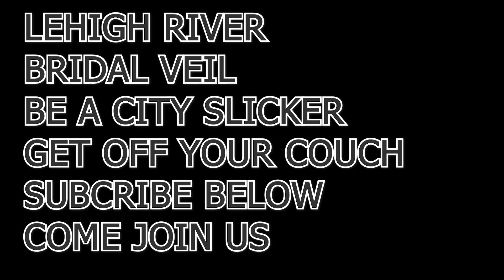LEHIGH RIVER, BRIDAL VEIL. R-3 RAFT, 1300 CFS. CITY SLICKERS ADVENTURES.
AT THE HELM GOING THROUGH BRIDAL VEIL, BOUNCY AND TECHNICAL. GREAT LINES AND GOOD TIMES